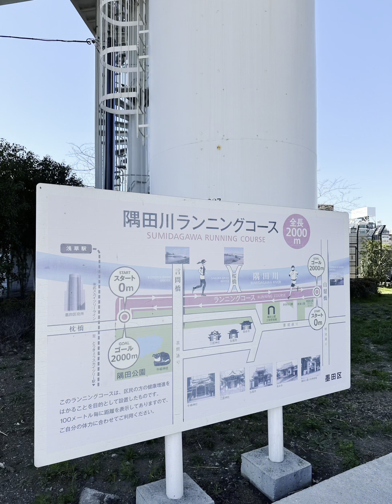隅田公園／すみだこうえん & 東京スカイツリー／とうきょうスカイツリTOKYO SKYTREE